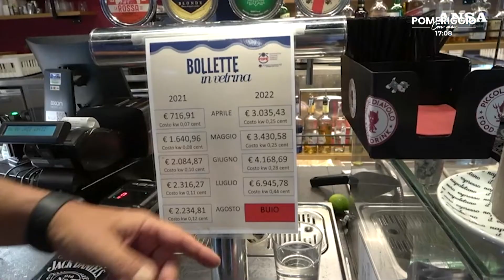POMERIGGIO CON NOI - 12.09.2022 - Francesco Acchiardi e Francesca Romana Macrì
POMERIGGIO CON NOI-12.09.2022- Francesco Achiardi e Francesca Romana Macrì - Ospiti : Dott.ssa Capuzzo